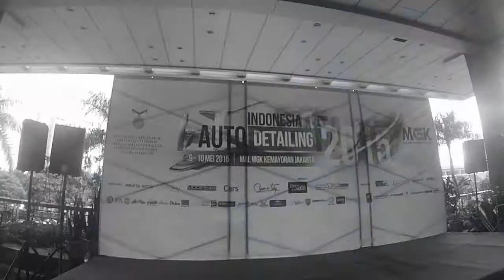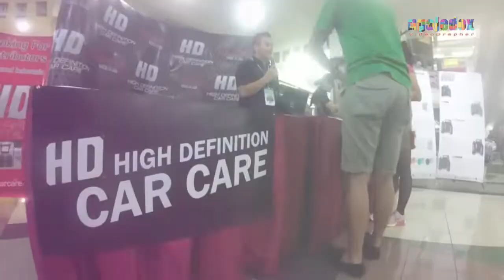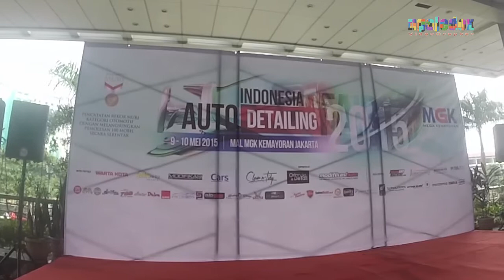Auto Detailing MGK 2015 a film by NgajedoxVideoGrapher